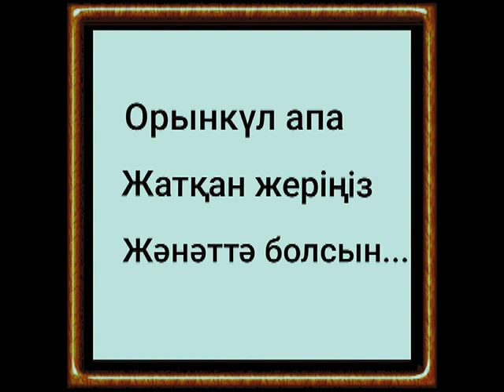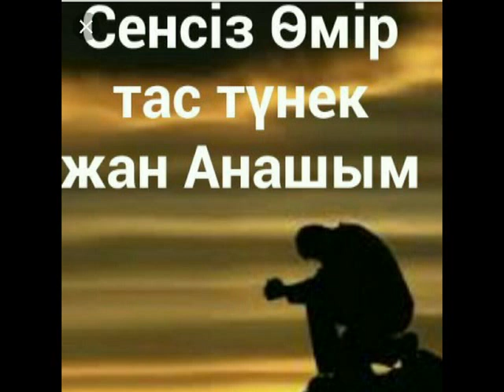Анаға сағыныш. Өте әсерлі.